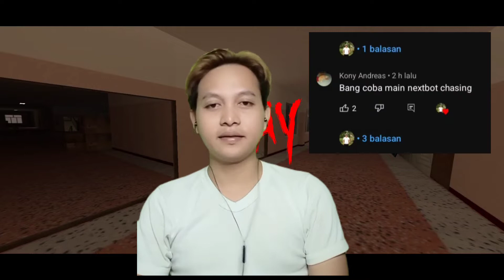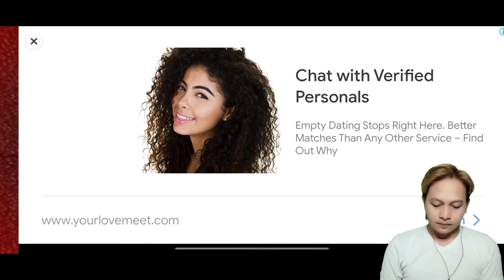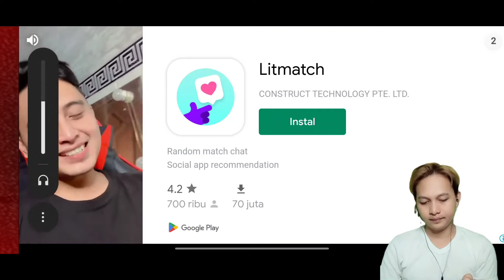AKU AKAN KALAHKAN TANGTANGAN DARI KONY ANDREAS ! (nextbot chasing)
Nextbot chasing is an action game developed by Tomas games development. BlueStacks app player is the best platform (emulator) to play this Android game on your PC or Mac for an immersive gaming experience! Play Nextbot chasing on PC and enjoy this action game from the large and gorgeous display on your PC!